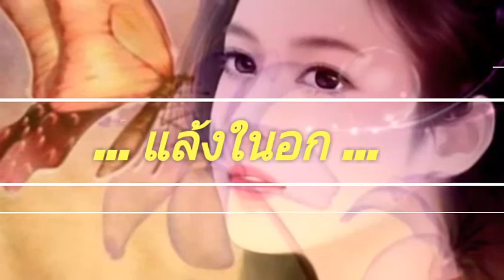แล้งในอก 💜 ม.ร.ว.ถนัดศรี สวัสดิวัฒน์